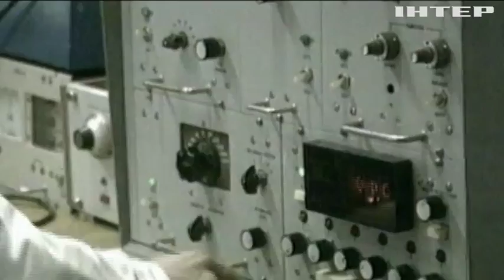Вслед за Скрипалями: в Британии очередное отравление "Новичком"